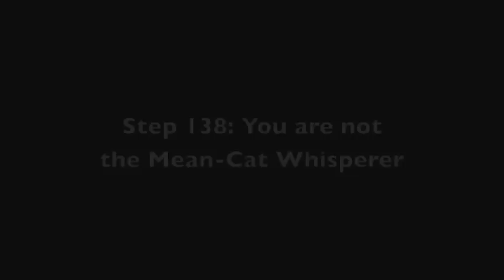You are not the Mean-Cat Whisperer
Yes, it's possible that this awful person will not treat you in their usual awful way. But is it probable?